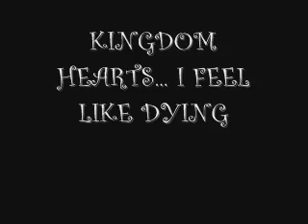Kingdom Hearts- I Feel Like Dying[remake]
I didint like the first one i made went, so i remade it. this one i think is alot better